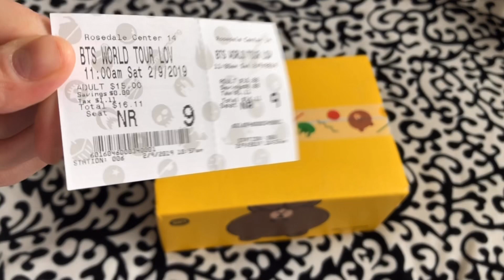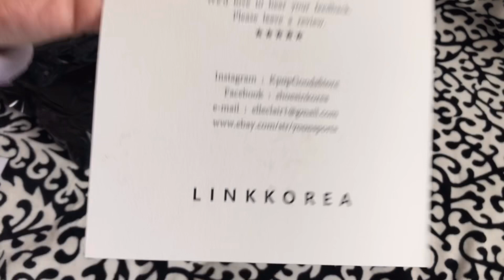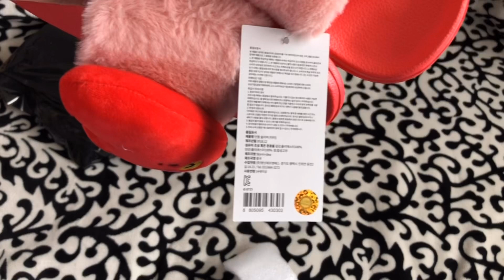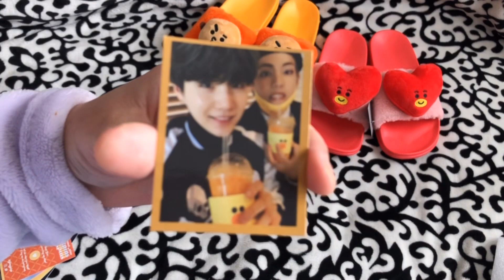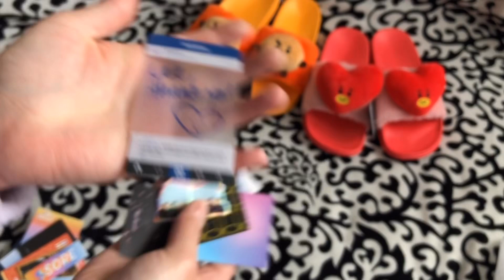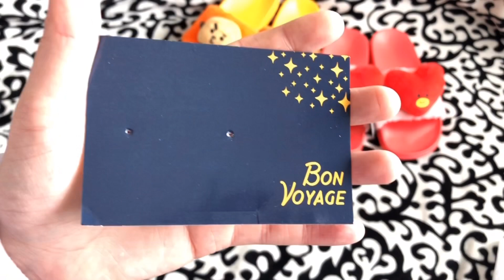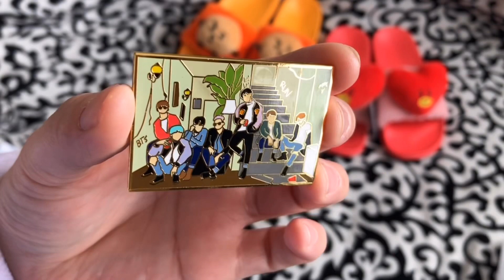[UNBOXING] BT21 Plushie Slippers | BTS Enamel Pins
Hellooo guys, welcome back!!
As always, for today's video I'm super duper excited to unbox just this one package with you guys!!! It was the "BT21 PLUSHIES SLIPPERS!" Yay!! haha. These are so classy with fur! lmao it was an upgraded version for their previous ones perhaps?? lol Anyway, enjoy this messy unboxing and see ya'll in my next video! Hugs*
LINKS:
BT21 Plushies slippers: [ eBay store: LINKKOREA ]
Enamel Pins: [ All from Instagram ]
~Bon Voyage pin sets: @jjangpins
~MONO pin: @jjangpins
~BS&T wing Tae: @Zomgbunnie
~Spring day: @Zomgbunnie
~Bt21 Box: @Zomgbunnie
~Run OT7: @Zomgbunnie
~Fake Love: @Zomgbunnie